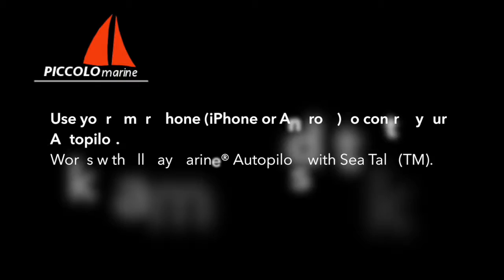Autopilot Remote Control (PiccoloMarine.com)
Use your Smartphone (iPhone or Android) to control your Autopilot.
Works with all Raymarine® Autopilots with Sea Talk (TM).

The PICCOLO Autopilot Remote Control provides wireless control of Raymarine autopilots with SeaTalk.
It has been designed for owner installation and is ready to use after making 3 electrical connections to the existing autopilot Raymarine®.
The remote control is ideal for single-handed crew to be able to lead from the front of the boat.